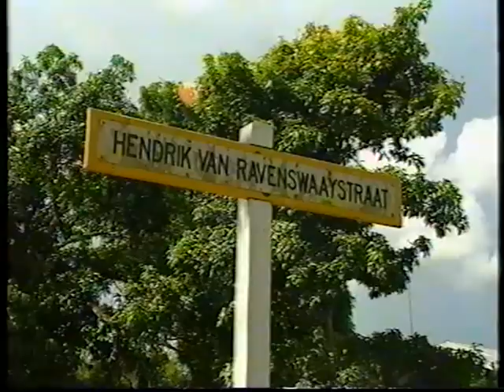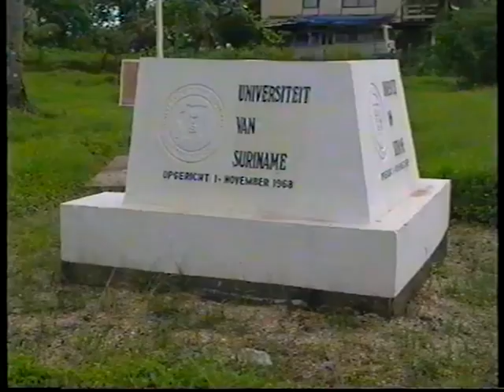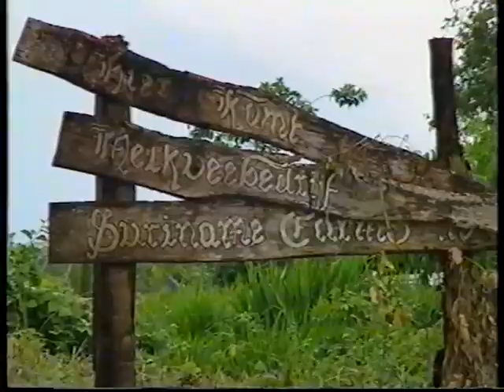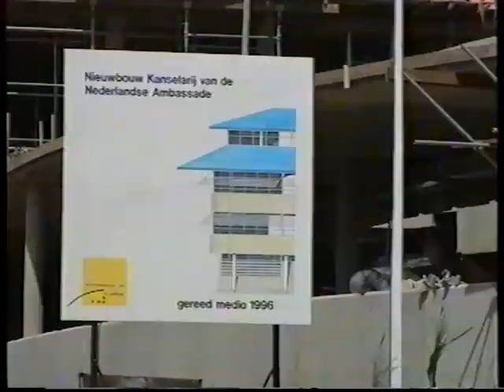Boeroe familie van Ravenswaay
De Stichting Boeroe Kon Makandra is opgericht op 3 januari 2005. De stichting heeft ten doel:
Het erfgoed en de cultuur van de nakomelingen van de boerenkolonisatie in 1845 (boeroes) naar Suriname vast te leggen, te publiceren en toegankelijk te maken.

 Voortvloeiende uit dit doel kan de stichting onder meer de volgende activiteiten ontwikkelen:
-     Het bevorderen van de contacten voornamelijk in Nederland;
-     Het samenwerken met de boeroe-organisatie in Suriname;
-     Het ondersteunen van instellingen en organisaties in Suriname en Nederland;
-     Geschiedschrijving, publicatie via multimedia en toegankelijk maken van gegevens door het digitaliseren van archieven in Suriname en Nederland.

Deze film hebben wij ontvangen en gaat over de speurtocht naar de familiegeschiedenis van de familie van Ravenswaay